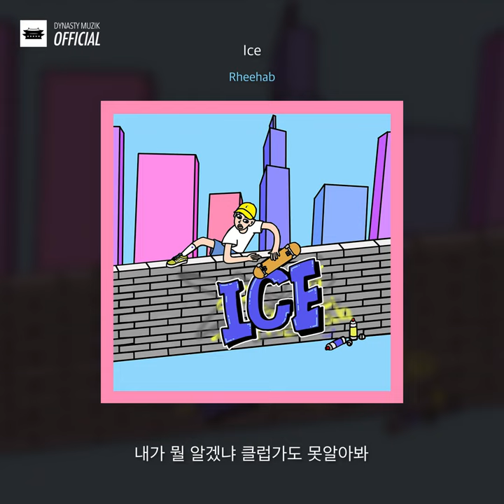Rheehab 'ICE' Official Lyric Video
*Please support Rheehab and listen/download on these platforms*

보컬리스트 / 작사가 / 래퍼 Rheehab은 항상 실험적인 보컬스타일을 가진 아티스트였다.  원래는 붐뱁 래퍼지만, ‘Everywhere’ 라는 실험적인 곡으로 본인의 틈새시장을 찾았고, 3년이 지난 지금, 요즘 트렌드인 오토튠 스타일의 곡 ‘Ice’로 자신의 다른 면을 공개한다.

Singer / songwriter / rapper, Rheehab has always been an artist that experiments with vocal style.  Originally a boom bap rapper, Rheehab found his niche audience while experimenting with melody in his first soundcloud hit, ‘Everywhere.’   Three years later, Rheehab once again introduces another side of himself with a trendier, auto-tune laden style in ‘Ice.’

Credits

Label: Dynasty Muzik
Executive Producer: Snacky Chan & Rheehab
Mix & Master by Rheehab
Artwork by 송현준

작사: Rheehab
작곡: River Beats, Rheehab
편곡: River Beats